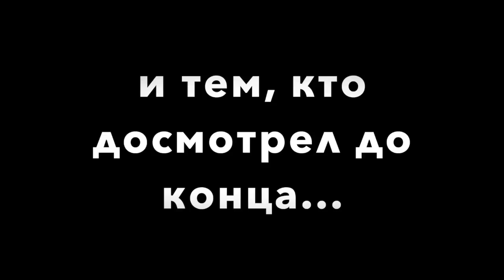Утром деньги - вечером стулья. Неудачная покупка в А101, и другие интересные новости!🔥🔥🔥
Бесплатный мастер-класс Егора Арсланова - реши свои проблемы с деньгами в 2023 году!

Как обычно, мы учимся, в основном, на своих ошибках. В Турции заказ товара, не видя его, не пощупав и не попробовав на зуб, может обернуться трудно-решаемой проблемой, особенно для женщины. Здесь мир мужчин, и обычно проблемы решают они. Но. я справилась. Правда, у меня это заняло 45 (сорок пять!) дней!